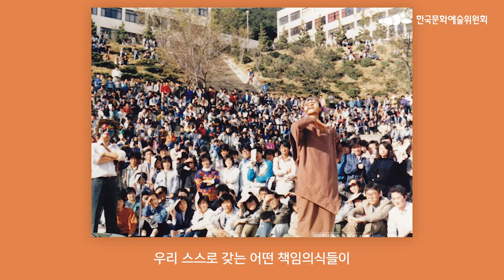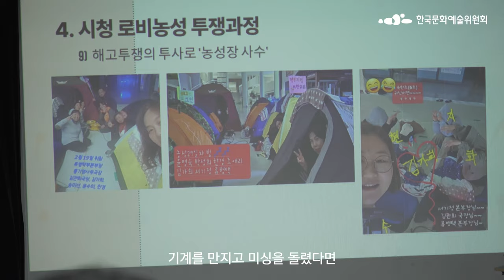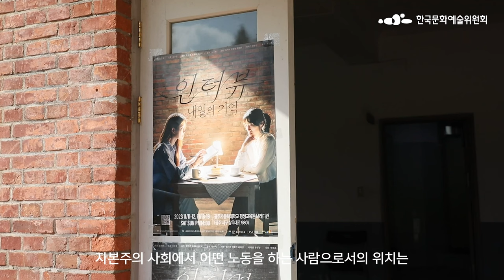[ARKO] 여성노동의 내일을 기약하기 위하여｜아직 끝나지 않은 시다의 노래 👩🏻🏭👩🔧｜최하얀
✨ 2022~2023년 아르코공공예술 × 아직 끝나지 않은 시다의 노래

지난 1989년에도, 그리고 지금 2024년에도
여성노동자들은 언제나 노동현장에서 투쟁하고 있습니다.

이번 프로젝트를 통해 아직 끝나지 않은
그녀들의 투쟁을 기억하는 동시에,
오늘날의 여성노동이 가지는 의미 또한 되새겨보고자 했습니다.

📎 아직 끝나지 않은 시다의 노래 인스타그램